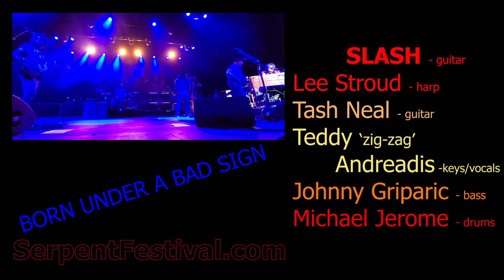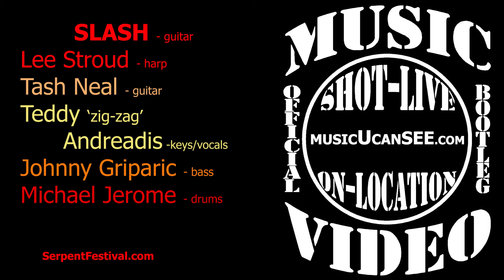SLASH Born Under A Bad Sign LIVE!!! @ the Greek Theater, Los Angeles musicUcansee.com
Ann the Raven approved!!! tune in Sundays 8-10 pm on the So Cal Sound
Shot LIVE from the front row at the Greek Theater Los Angeles 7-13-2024
S.E.R.P.E.N.T  Festival
Welcome to the S.E.R.P.E.N.T Festival, Slash's very own blues extravaganza. This extraordinary endeavor brings together blues legends like Kingfish, Samantha Fish, Keb Mo, Warren Haynes, Eric Gales, Larkin Poe, and an array of blues veterans, creating an unforgettable celebration of soulful melodies and electrifying performances.

But the S.E.R.P.E.N.T Festival isn't just about music; it's about making a difference. It’s an anagram that stands for Solidarity, Engagement, Restore, Peace, Equality, N’, Tolerance. Through partnerships with various charities, every ticket sold contributes to these meaningful causes, promoting peace, equality, and tolerance in our communities.

As you immerse yourself in the vibrant atmosphere of the festival, you'll feel the energy crackling in the air, uniting fans from all walks of life in a shared love for the blues. Each performance is a testament to the enduring power of music to inspire and uplift.

So come join us at the S.E.R.P.E.N.T Festival, where the music is soulful, the vibes are electric, and the impact is profound. It's more than just a music festival; it's a movement towards a better, more inclusive world.